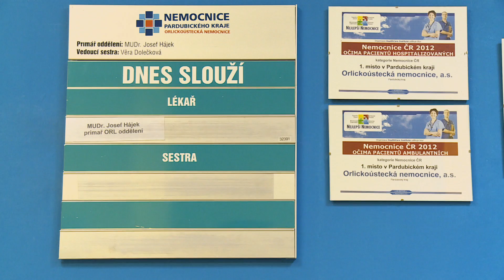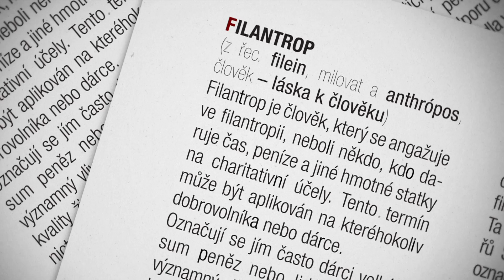Filantrop — Kvido Štěpánek (trailer)